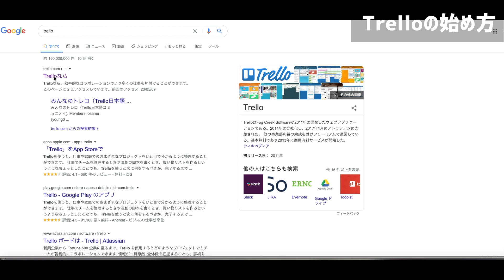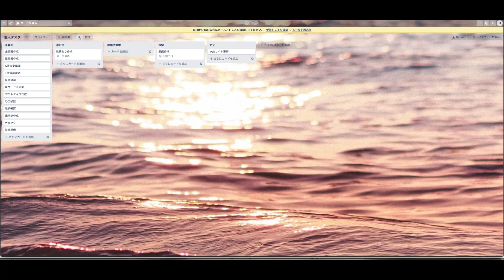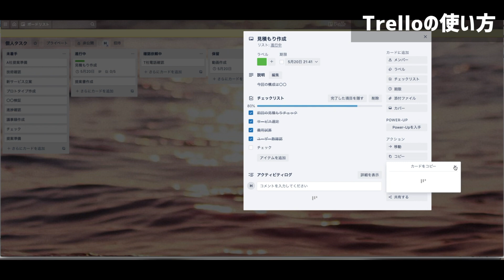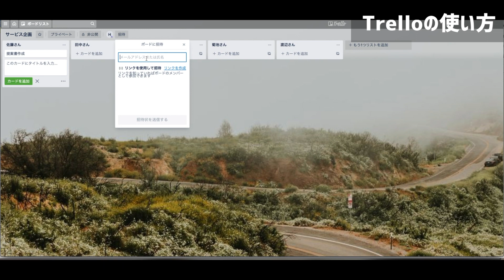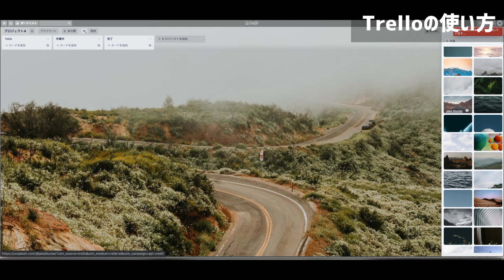チームでの仕事が効率的に！タスク管理ツールTrello活用術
みなさんこんにちは！はるなです😇動画を見てくださって本当にありがとうございます！

今回は、いまさら聞けない「タスク管理ツールTrello」をご紹介しました😊

動画でご紹介したサービスは以下URLから利用できます。

◇目次◇
1:50　Trelloの始め方
3:15　Trelloの使い方
8:16　iPhoneの利用イメージ
8:59　プライベートでの活用方法

◇動画でご紹介した再生リスト◇

◇自己紹介◇
1991年生まれの29歳、社会人歴8年目、
大阪市内のIT企業で営業マネージャーをしています。

・IT知識
・ツールやアプリ、ガジェット類
・営業女子
「見ていただいてる皆様に喜んでいただけて、自分も楽しい😊」
そんな動画を発信していきたいと思っているので、応援よろしくお願いいたします。